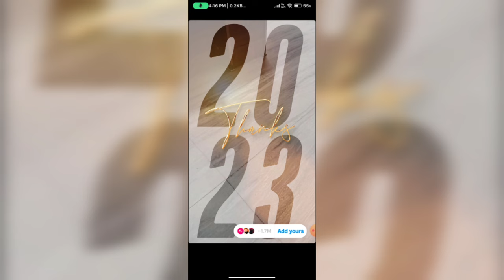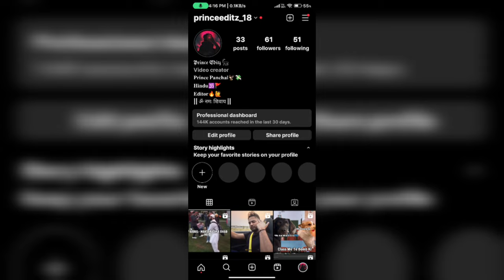How To Create Thanks 2023 In Instagram Story || Create Hello 2024 Template Instagram [100% Working]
how to create thanks 2023 in instagram story
how to create thanks 2023 in instagram
how to create thanks 2023 template in instagram
how to create thanks 2023 in instagram story malayalam
how to create thanks 2023 in instagram story in telugu
how to create wallet in airtel thanks app 2023
how to create hello 2024 story on instagram
how to create hello 2024 on instagram